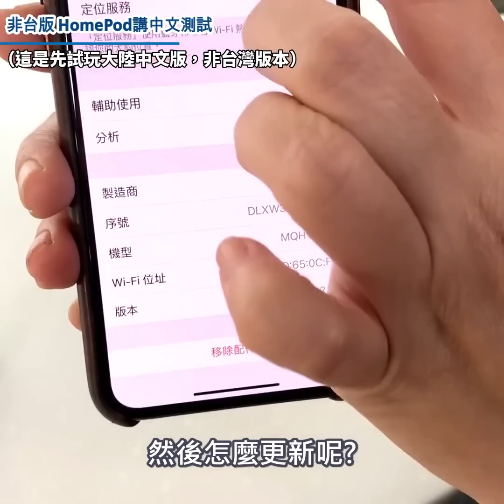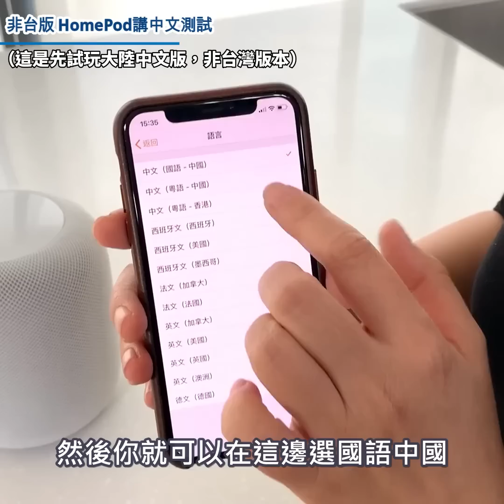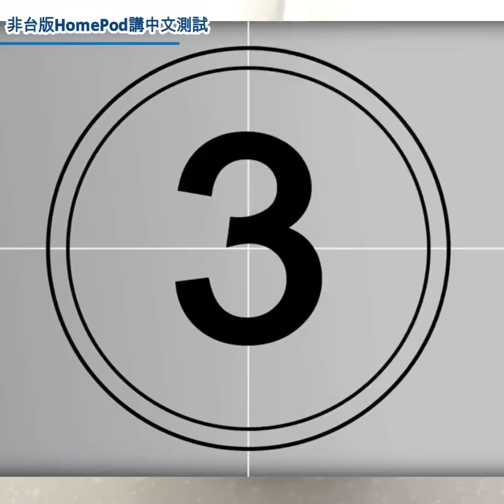HomePod說中文動嘴玩（非台灣正式版）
[非正式] HomePod說中文 動嘴玩

前兩天蘋果的HomePod喇叭正式在中國及香港上市，HomePod上的Siri，也正式支援中文了，可以用中文下指令，也會用中文回答你。不過同樣講中文，台灣沒有在這一波同步上市，等待蘋果音箱的果粉不免失望。不過如果你之前先從國外買了HomePod來用，那麼更新到最新版本後，一樣可以在台灣以中文使用。